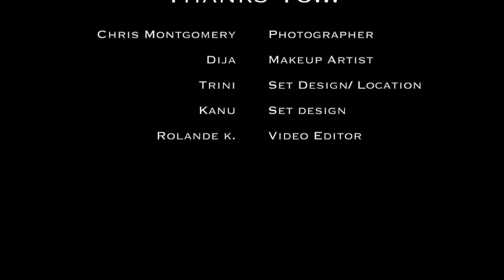dede's 33 | jesus year | edited by me!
Hey y'all! I hope this video finds you doing well ☺️

My sister didn't like the video her photographer created for her from their photoshoot, so I told her I could do it! I approached it as a music video for the song - Blessed (ft. Damian Marley) by Wizkid - which I DO NOT own!!

It was a real treat getting to work with a "client" who gave me requirements, and feedback to make sure they got what they wanted. I even struggled with the concept of my own creativity vs. what the client wanted, and having to let go of my idea for the sake of what the client wanted! It was a cool experience, I surprisingly had a lot of fun.